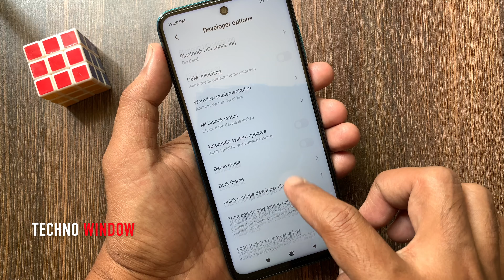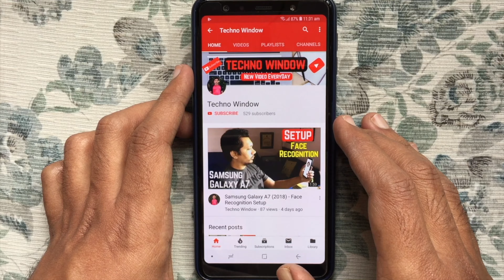How to Enable Developer Options and USB Debugging in Redmi Note 9 Pro